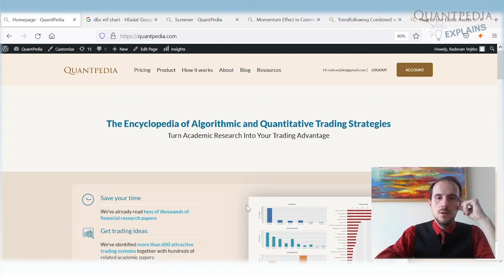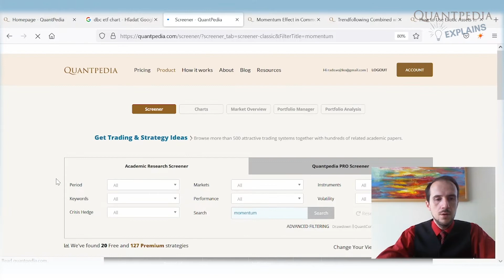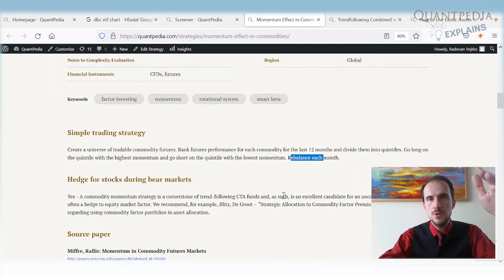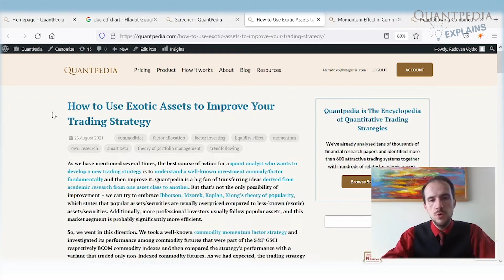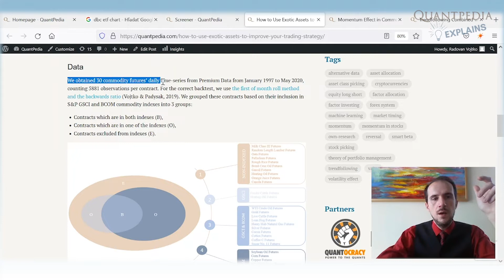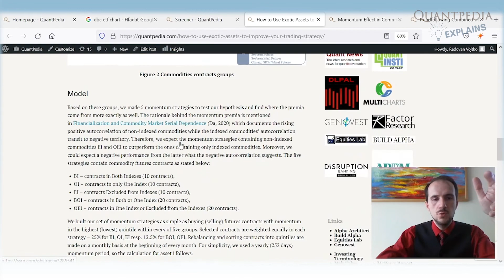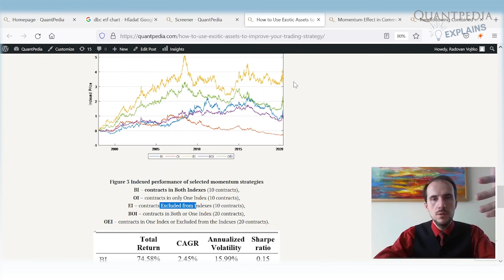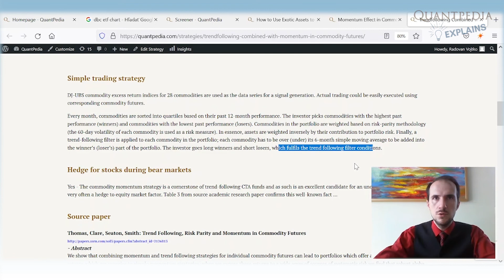Improving Cross Sectional Commodity Momentum - Quantpedia Explains (Trading Strategies)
This video will speak about the Improving Cross Sectional Commodity Momentum, introduced by the CEO of Quantpedia.com, Radovan Vojtko.